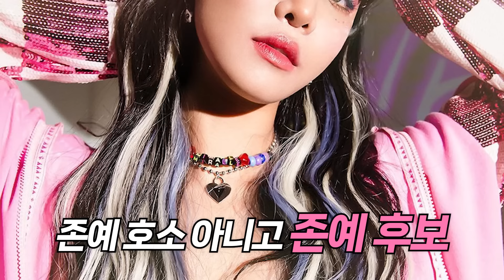랄랄👑: 제가 존예가 아니라구요? 언니... 저 맘에 안들죠?ㅣ존예부럽다 EP.9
뭐야 더블MC가 아니라고...? 최초 존예 탈락자(?)

02:32 다리 다친썰푼다 ㅜ🤕

06:57 최강의 엉덩이는 풍자 (?) 였던것...👑

11:30 랄랄 ? (zㅣ)랄발랄

12:54 신음 랄트박스 🔞

14:12 암살시도 아쉽게 실패

PPL은 대왕 존예를 웃게합니다